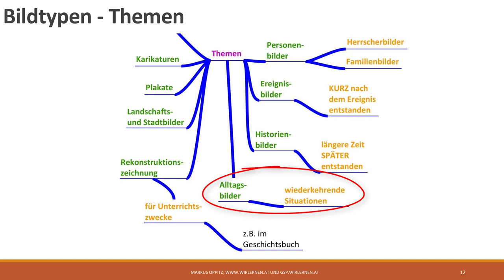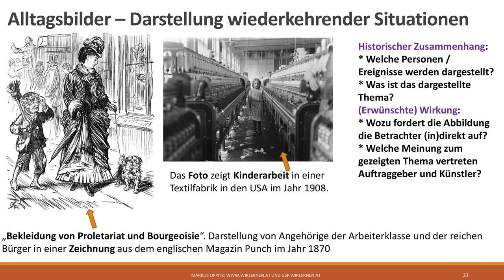#11 Alltagsbilder - ein Bildtyp als Thema im Geschichtsunterricht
Dieser Beitrag richtet sich an absolute Einsteiger*innen in die Bildanalyse im Geschichtsunterricht und ist Teil einer Playlist. Alltagsbilder zeigen häufig wiederkehrende Situationen. In diesem Video bespreche ich typische Fragen des Geschichtsunterrichts zum Thema Alltagsbilder anlässlich von Beispielen die Armut zum Inhalt haben. Fragen zum historischen Zusammenhang und die erwünschte Wirkung stehen im Mittelpunkt des Videos.
Es werden die folgenden Abbildungen gezeigt:
Zeichnung "Junge und Dame" aus der Zeitschrift Punch, veröffentlicht von Haabet als gemeinfrei. Online im Internet am 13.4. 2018 unter der URL
Foto "Mädchen in der Fabrik" veröffentlicht von Shauni und Jklamo als gemeinfrei. Online im Internet am 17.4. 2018 unter der URL